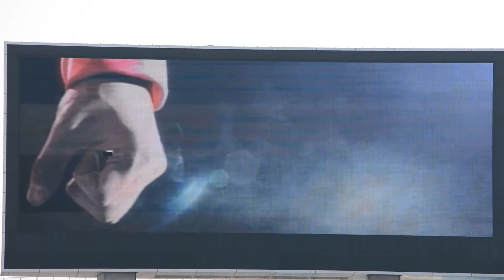セレッソ大阪 ２０１４年アイキャッチ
今年のセレッソの、パワグロ前に入るアイキャッチ映像がカッコいいので撮ってみました。さすが２０周年、金かけてる。